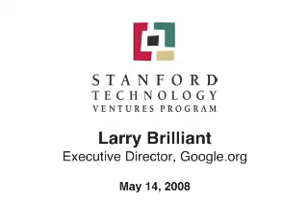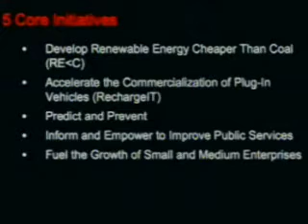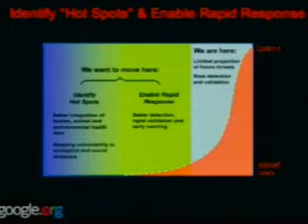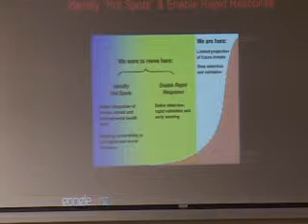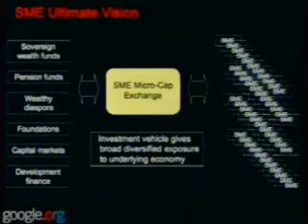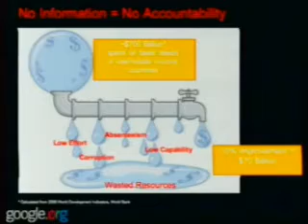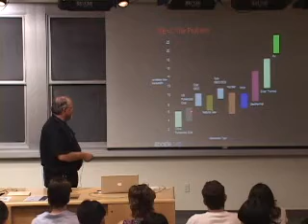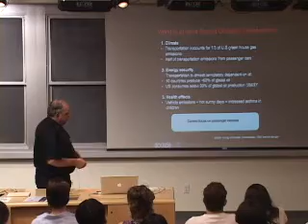Google.org's Five Core Initiatives - Larry Brilliant (Google.org)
"After a mock trial session to whittle down the most critical causes from an applicant pool of 10,000, Google.org chose just five areas of concentration: renewable energy, plug-in vehicles, prevention of pandemics, famines, and
floods, public services for the poor, and job creation. And the organization's Executive Director, Larry Brilliant, offers this overview of these pressing global issues, and pinpoints Google's resources dedicated toward finding solutions,
using tools such as financing, Google Earth, and the engineering of solar energy."